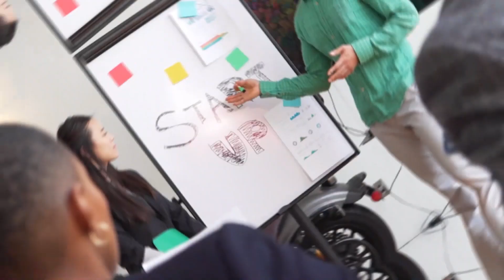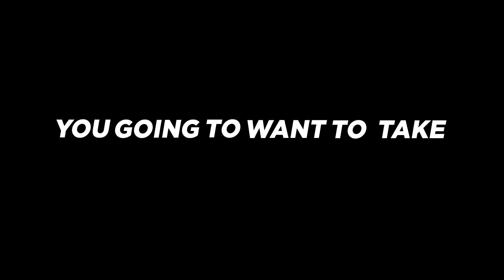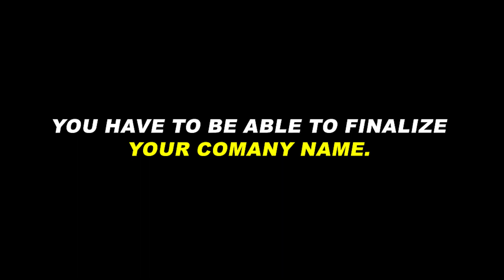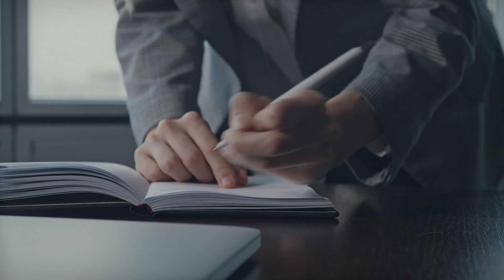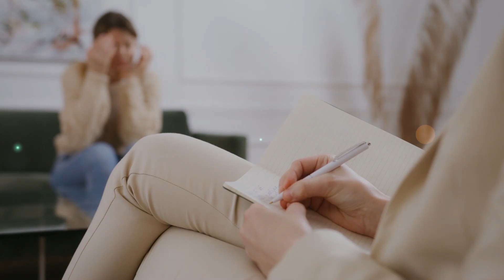5 Must-Follow Steps for Forming a Medical Corporation!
Are you thinking of starting your own medical corporation? The process can seem daunting, but with the right steps in place, you can ensure a smooth and successful launch. In this video, we'll be breaking down the 5 must-follow steps for forming a medical corporation. From registering the business to obtaining licenses and permits to setting up a solid business plan, we'll cover everything you need to know to get started. Whether you're a seasoned entrepreneur or just starting out, this video is the perfect guide for anyone looking to start their own medical corporation. So sit back, take notes, and let's get started!

🚀 ENTREPRENEURS!

Let's face it... starting a business is COMPLICATED and CONFUSING.

We offer Done-For-You Business Services to help entrepreneurs start their online businesses without dealing with complicated legal forms from anywhere in the world! 🚀🚀

We take care of all of the paperwork for you so you can make more money and spend more time doing what you love!

We help all types of entrepreneurs start their businesses including...

Amazon FBA business, e-commerce, real estate, selling products online, dropshipping. digital marketing, consulting, software, marketing, selling books, social media marketing, wholesale, management, investment, development, sales, and other businesses.

In 2013, I took the leap to start a virtual law firm so I could help entrepreneurs start their own businesses and work online on my laptop from anywhere in the world (...best decision I've EVER made).

Since then, my team and I have assisted more than 7,236+ entrepreneurs start their businesses and our done-for-you service is backed by more than 3,258 5.0 Star Google Reviews 🌟🌟🌟🌟🌟 from clients who love our QUICK and STREAMLINE ONLINE SERVICE!

Interesting in starting your business?

🔥 ONLINE TOOLS WE USE AND HIGHLY RECOMMEND!

🚀 FOLLOW MOLLAEI LAW ON SOCIAL MEDIA!